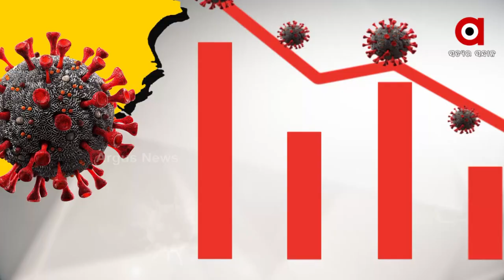ରାଜ୍ୟରେ ତଳମୁହାଁ କରୋନା ଗ୍ରାଫ୍ ।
ଫେବୃଆରୀ ଦ୍ବିତୀୟ ସପ୍ତାହ ସୁଦ୍ଧା ଆସିପାରେ ଭଲ ସ୍ଥିତି
ଆଉ ଦିନକ ପରେ ଆସିବ ଫେବୃଆରୀ ଗାଇଡଲାଇନ୍
କୋହଳ ହୋଇପାରେ କିଛି କଟକଣା ।